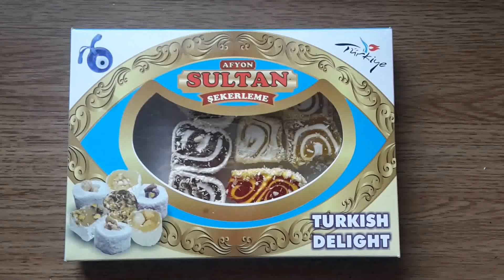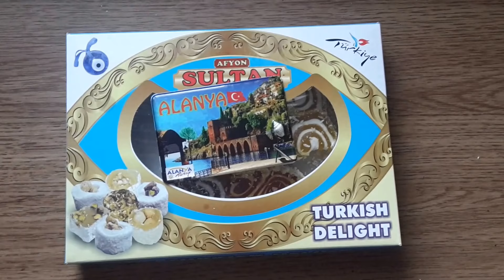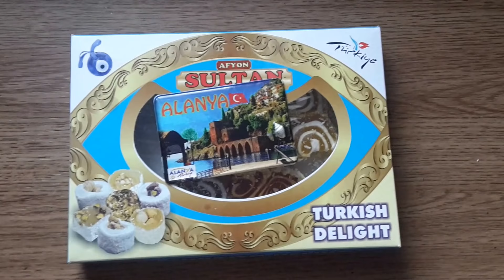ТУРЦИЯ. МОИ ПОКУПКИ В ТУРЦИИ. ДЛЯ РЕБЕНКА И ДЛЯ СЕБЯ. КОЖА И ОДЕЖДА. АЛАНИЯ. ОТДЫХ В ТУРЦИИ. Тутси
ТУРЦИЯ. МОИ ПОКУПКИ В ТУРЦИИ ДЛЯ РЕБЕНКА И ДЛЯ СЕБЯ. КОЖА И ОДЕЖДА. АЛАНИЯ. ОТДЫХ В ТУРЦИИ. ЧТО ПРИВЕЗТИ ИЗ ТУРЦИИ. ТУРЕЦКИЕ ТОВАРЫ. АНТАЛЬЯ, АЛАНИЯ, КЕМЕР, МАРМАРИС. МЕХ, КОЖА, ОДЕЖДА.

ТУРЦИЯ. МОИ ПОКУПКИ В ТУРЦИИ ДЛЯ РЕБЕНКА И ДЛЯ СЕБЯ. КОЖА И ОДЕЖДА. АЛАНИЯ. ОТДЫХ В ТУРЦИИ.

ТУРЦИЯ2020. МОИ ПОКУПКИ В ТУРЦИИ ДЛЯ РЕБЕНКА И ДЛЯ СЕБЯ. КОЖА И ОДЕЖДА. АЛАНИЯ. ОТДЫХ В ТУРЦИИ.

ТУРЦИЯ 2020. МОИ ПОКУПКИ В ТУРЦИИ ДЛЯ РЕБЕНКА И ДЛЯ СЕБЯ. КОЖА И ОДЕЖДА. АЛАНИЯ. ОТДЫХ В ТУРЦИИ.

- 🌹ТУРЦИЯ 2017. УЖИН В ОТЕЛЕ KATYA BEACH HOTEL 5💥💥💥💥💥. ПИТАНИЕ В ТУРЦИИ. ШВЕДСКИЙ СТОЛ. АЛАНИЯ.

- 🌹ТУРЦИЯ 2017. ЗАВТРАК В ОТЕЛЕ KATYA BEACH HOTEL 5💥💥💥💥💥ПИТАНИЕ В ТУРЦИИ. ШВЕДСКИЙ СТОЛ. АЛАНИЯ.

- 🌹ТУРЦИЯ 2017. ОБЕД В ОТЕЛЕ KATYA BEACH HOTEL 5💥💥💥💥💥. ПИТАНИЕ В ТУРЦИИ. ШВЕДСКИЙ СТОЛ. АЛАНИЯ.

- 🌹ТУРЦИЯ 2017. НОМЕР ОТЕЛЯ КАТЯ БИЧ ОТЕЛЬ 5 ЗВЕЗД💥💥💥💥💥. ОТДЫХ В ТУРЦИИ. KATYA BEACH HOTEL 5💥.

- 🌹ТУРЦИЯ 2017. ПЛЯЖ В ОТЕЛЕ KATYA BEACH HOTEL 5💥💥💥💥💥. МОРЕ В ТУРЦИИ. КАТЯ БИЧ ОТЕЛЬ. АЛАНИЯ.

- 🌹ТУРЦИЯ 2017. ПЕННАЯ ВЕЧЕРИНКА НА ПИРАТСКОЙ ЯХТЕ. ОТДЫХ В ТУРЦИИ. АНИМАЦИЯ. ПИРАТСКИЙ БОТ. АЛАНИЯ.

- 🌹ТУРЦИЯ 2017. КРЫТЫЙ БАССЕЙН В ОТЕЛЕ KATYA BEACH HOTEL 5💥💥💥💥💥. АЛАНИЯ.

- 🌹ТУРЦИЯ 2017. ВЗЛЕТ✈ ИЗ АЭРОПОРТА КРАСНОДАРА. ЛЕТИМ🐝 В АНТАЛЬЮ👍. САМОЛЕТ БОИНГ 757.

- 🌹ТУРЦИЯ 2017. ПОСАДКА В АЭРОПОРТУ АНТАЛЬИ. ПРИЗЕМЛЕНИЕ ✈ БОИНГ 757. ПРИЛЕТ ИЗ КРАСНОДАРА.

Шведский стол в отелях Турции. Каникулы в Турции. Еда в отелях Турции. Отель Катя бич отель 5 . Шведский стол в турецком отеле. Отдых в Турции. Ужин в отеле Турции. Отдых в Алании. Видео отдыха в Турции. Отзыв об отдыхе в Турции. Влог о Турции. Обзор еды в турецких отелях. Завтрак в турецком отеле. Отзыв об отеле. Отзыв о питании в отеле.
Катя отель. Катя бич отель. Обед все включено. Завтрак все включено. Сезон в Турции. Катя отель хризантем. Алания.